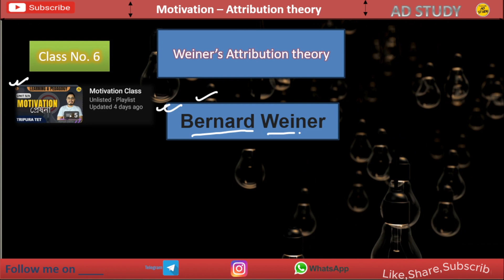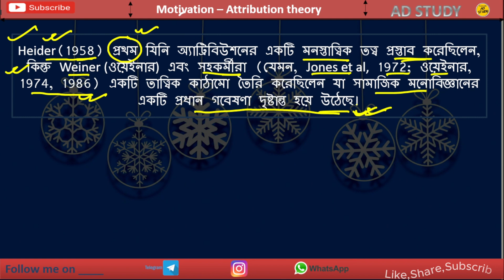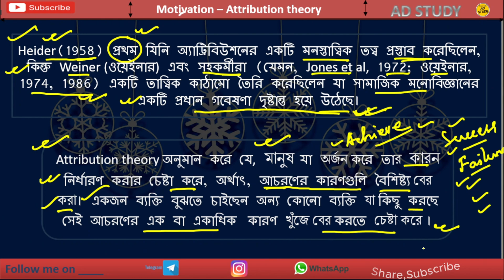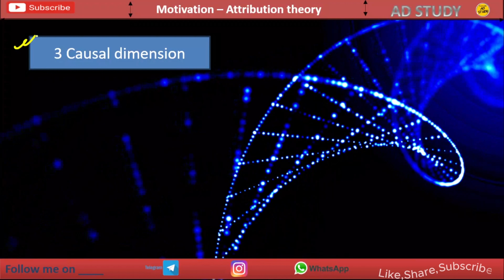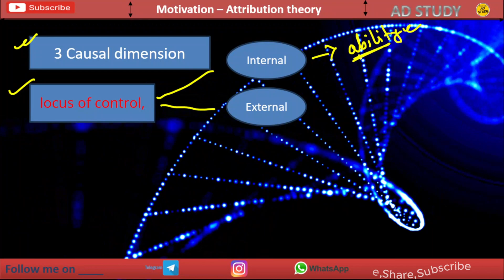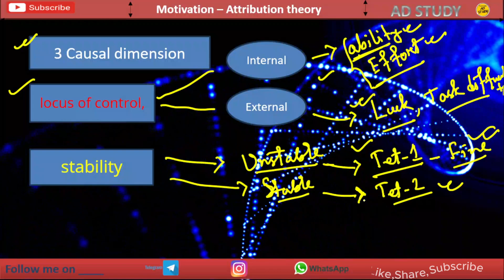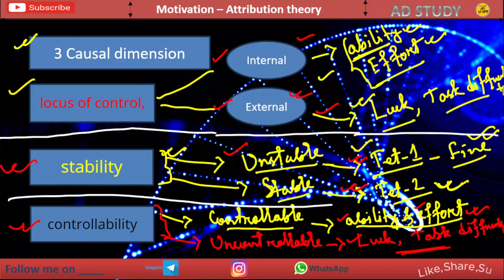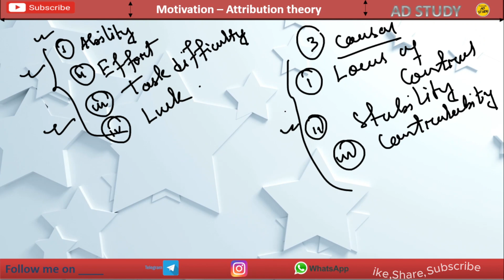Weiner's Attribution Theory of motivation: কারণ নির্দেশক তত্ত্ব / tripura tet 2023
In this class I have discussed Weiner attribution theory  of motivation Class no 6 ,  weiner  created the attribution theory of motivation as a framework to explain why people do what they do. He stated that people seek causal factors that allow them to maintain a positive self-image, and it is these attribution  that determine an individual's motivation  to repeat behaviors.
Topic covered :-
Weiner 4 types of motivation especially
Weiner 3 causal dimensions  of motivation
Motivation theory
psychology  chapter Motivation
Attribution Theory in Social Psychology
Weiner's Attribution Theory in Bengali
ওয়াইনারের কারণ নির্দেশক তত্ত্ব
Motivation Lecture (अभिप्रेरणा) | CDP (बाल विकास)
Tripura Tet CDP class
Child Pedagogy

Motivation Full series  👇👇👇👇👇👇👇👇

Class No- 2 | Maslow's Hierarchy of Needs|প্রেষনার তত্ত্ব । Maslow's hierarchy |Tripura TET 1& 2 cdp class |